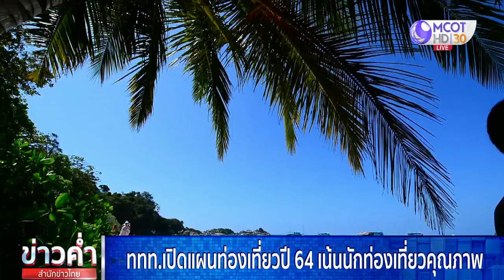ททท.เปิดแผนท่องเที่ยวปี 64 เน้นนักท่องเที่ยวคุณภาพ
ททท. เปิดแผนท่องเที่ยวปี 64 เน้นกลุ่มนักท่องเที่ยวคุณภาพ-กำลังซื้อสูง พร้อมชูจุดขาย ความปลอดภัย-ความสวยงามของธรรมชาติ-อาหาร และความเป็นไทย คาดดึงคนไทยเที่ยวไทยเพิ่ม 120 ล้านคน/ครั้ง ต่างชาติเที่ยวไทย 20 ล้านคน